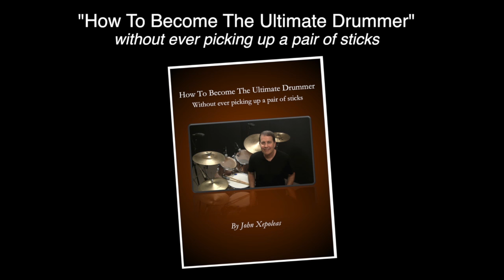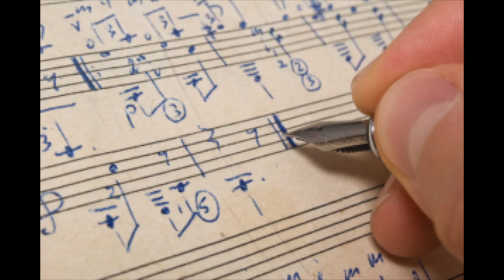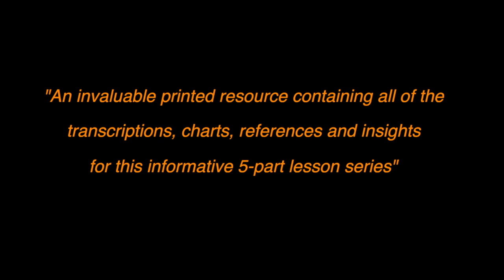Learn Song Form and Structure - Ultimate Drummer Lesson Series Part 1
In this first lesson from my "Ultimate Drummer Lesson Series", you will learn song form and structure as it pertains to rock and pop music.
Purchase the E-book for my 5-part "How to Become the Ultimate Drummer" lesson series

____With this lesson series you will learn how to become a better drummer and a better musician by gaining a much deeper understanding of the music you are playing____

**You will learn about song form and structure as it pertains to rock, pop and blues music.

**You will learn how to identify the different sections of a song and the function each one serves in a piece of music.

**You will learn how to feel and hear 4 bar phrases and easily count bars so you can quickly learn new songs.

**And, you will learn how to read, write and create drum charts.

If you enjoyed this lesson, I invite you to become a member of JohnX online drum lessons where you will gain access to the full lesson series. In addition, you will gain access to over 130 step-by-step, easy-to-understand funk, rock, jazz and Latin drum tutorial videos with transcriptions for each one that will help you become the best drummer you can possibly be.

John X